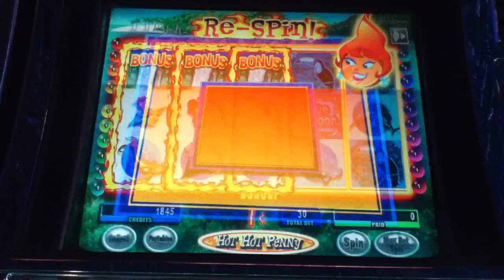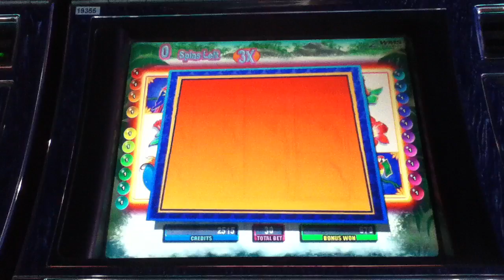HOT HOT PENNY BLUE LAGOON Penny Video Slot Machine with a FREE SPIN BONUS Las Vegas Strip Casino